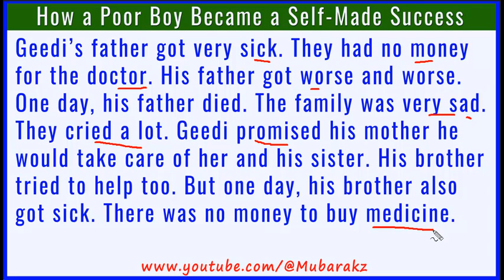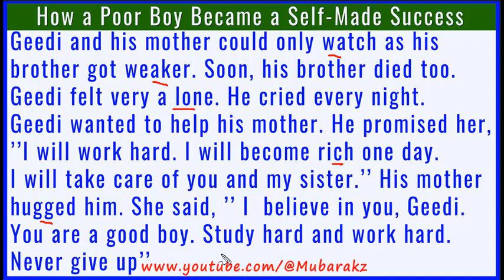How a Poor Boy Became a Self-Made Success Part 2 | Englishka Ku baro Afsoomaali